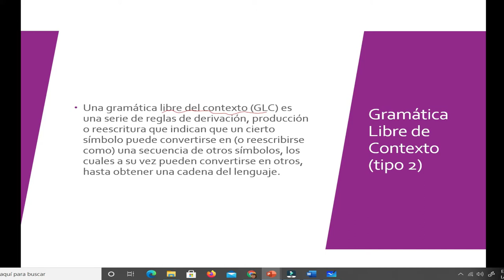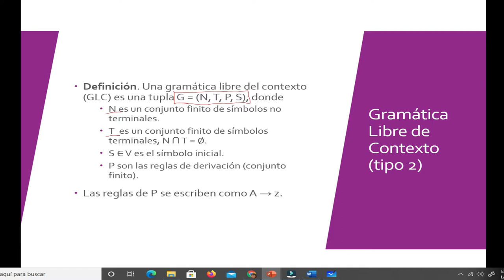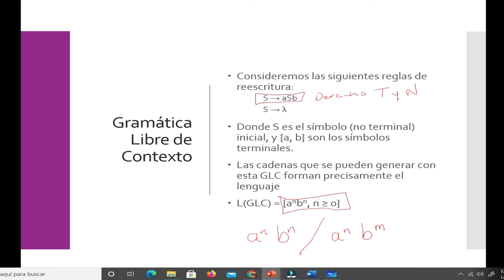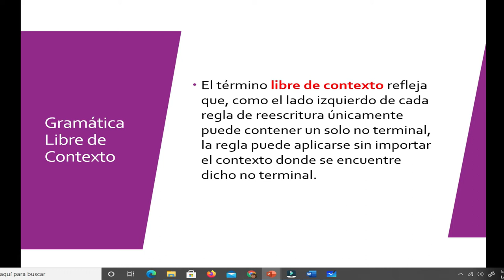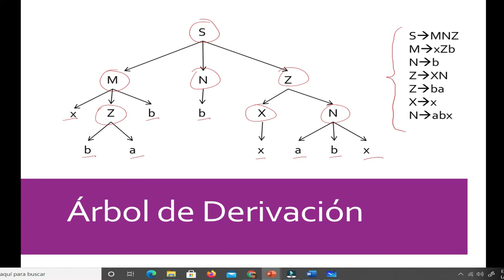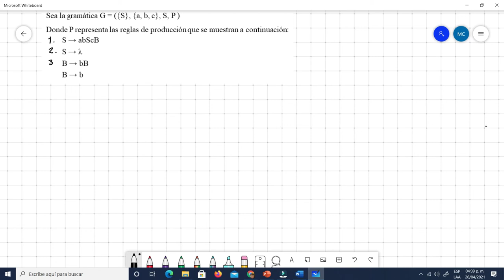Lenguajes Libres de Contexto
Se presentan ejercicios con gramáticas libres de contexto